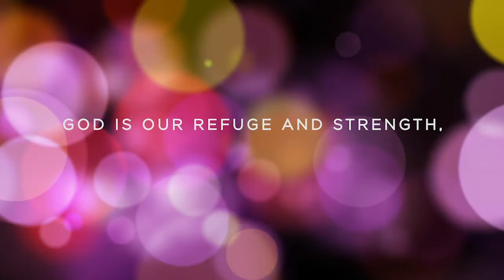Church News - 22nd of September 2019